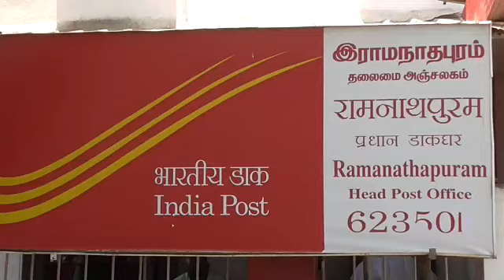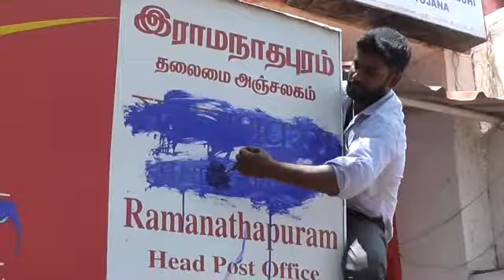RMD NAAM TAMILAR POEST OFF LACK NEWS VISUAL